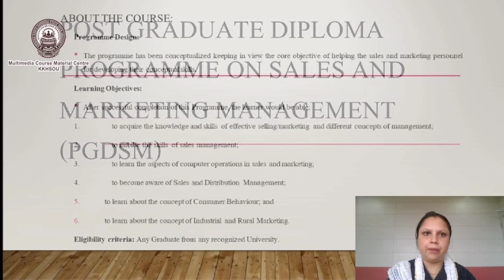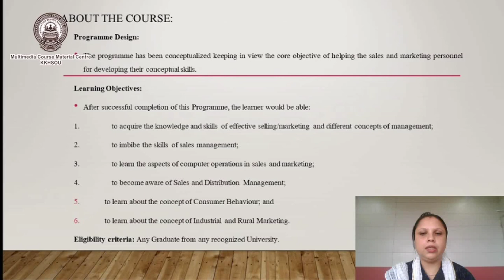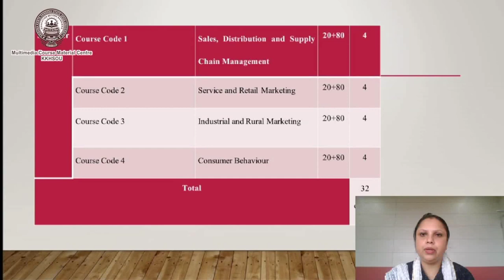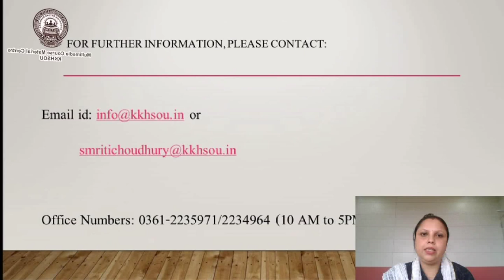Introduction to PG Diploma in Sales and Marketing Management (PGDSM) programme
Presented by: Dr. Smritishikha Choudhury,
Assistant Professor,
Dept. of Management,
KKHSOU